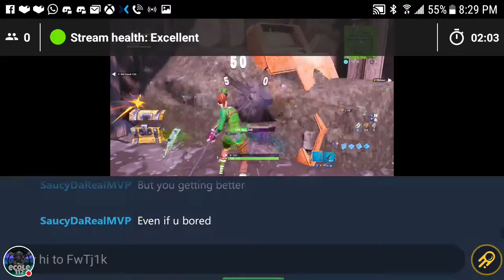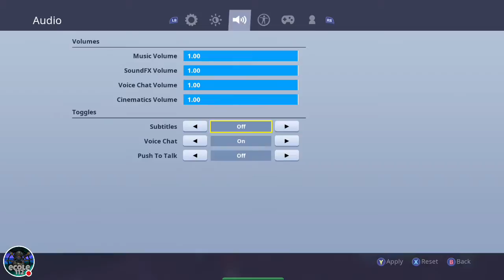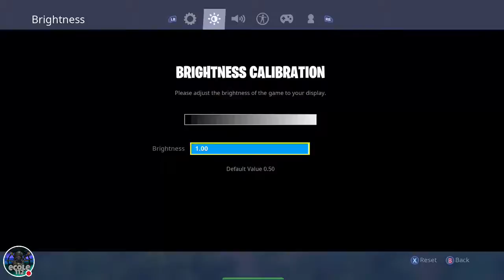new event in fortnite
have fun live stream